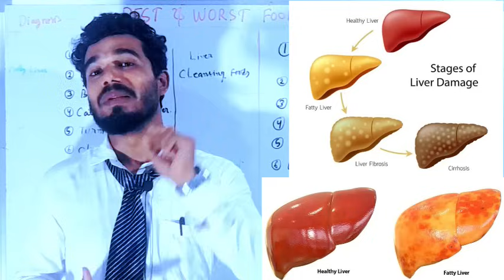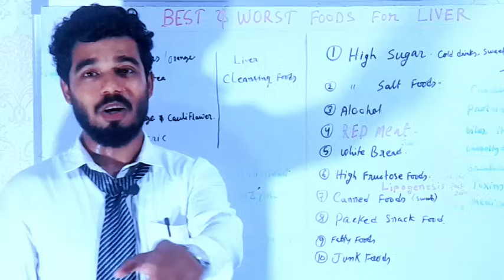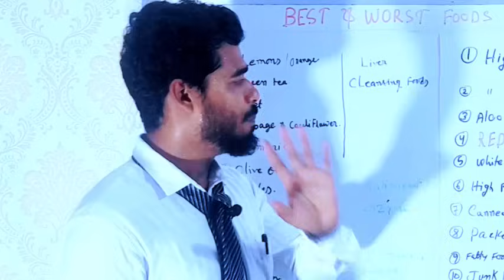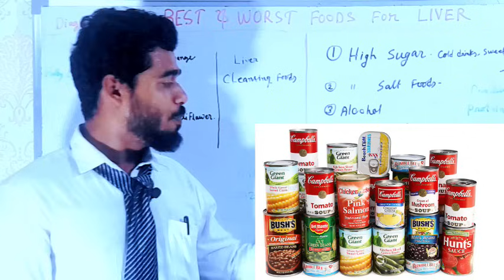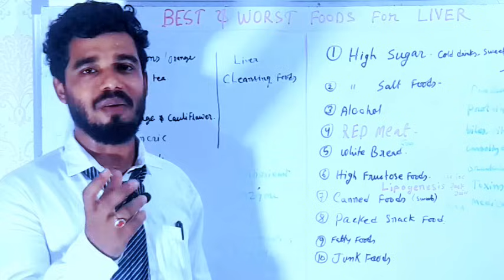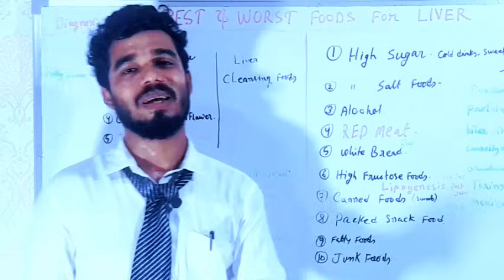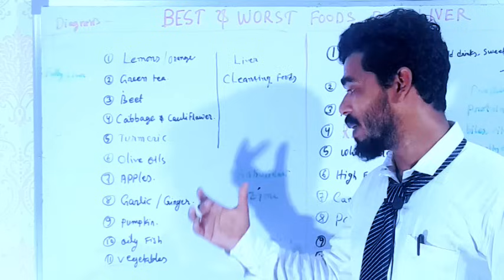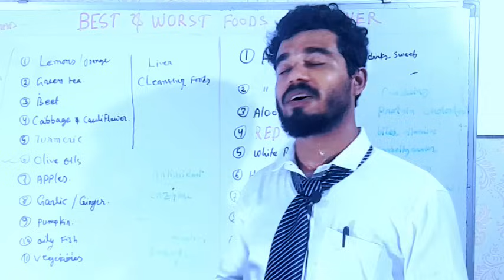লিভার পরিষ্কারের খাবার | লিভারের 10টি সেরা এবং 10টি খারাপ খাবার | 10 Best & Worst Foods for Liver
chapters:
0:59 introduction about liver and stage of liver disease
1:44 10 worst food that damage your liver(10টি খারাপ খাবার যা আপনার লিভারের ক্ষতি করে)
6:10 10 best food for liver(লিভারের জন্য 10টি সেরা খাবার).

* লিভার রোগের লক্ষণ কী? Fatty Liver

* 10 artery cleening foods